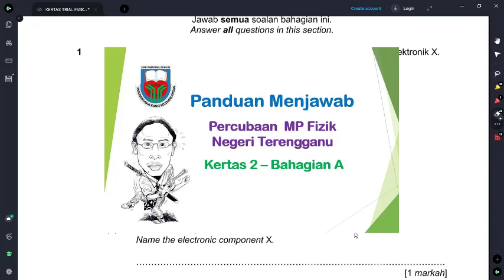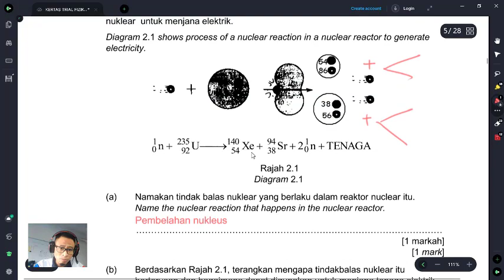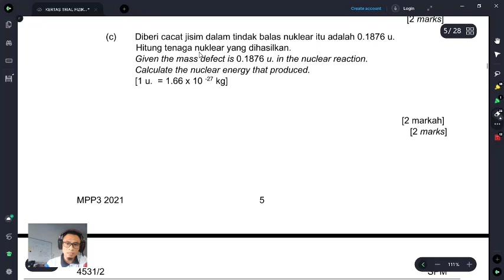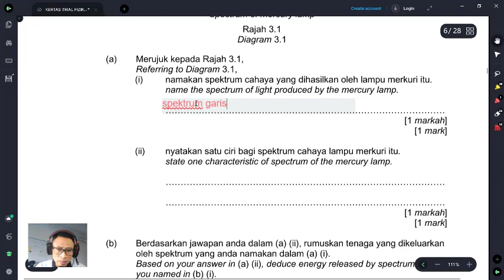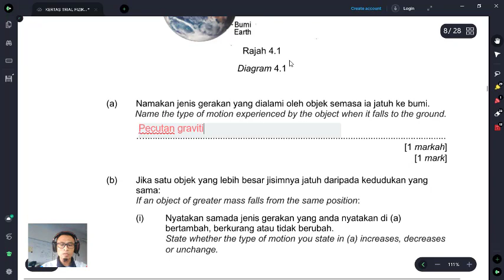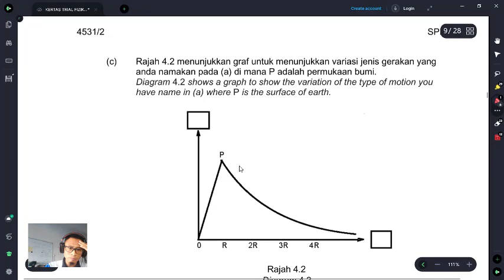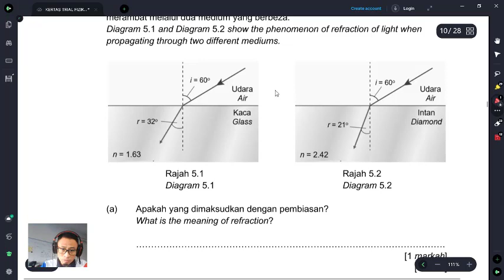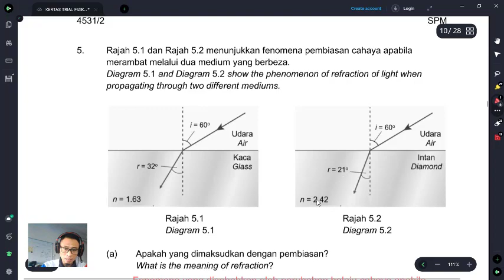Percubaan Fizik Terengganu K2 Bahagian A (i)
Panduan menjawab soalan kertas 2 Bahagaian A soalan 1 - soalan 5
Soalan Fizik Terengganu Kertas 2